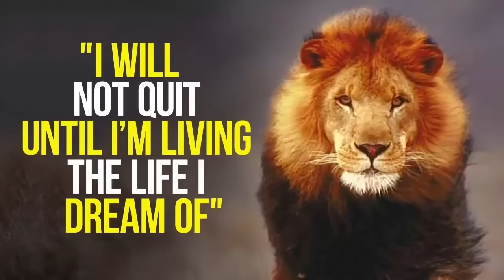Motivation for your gym session